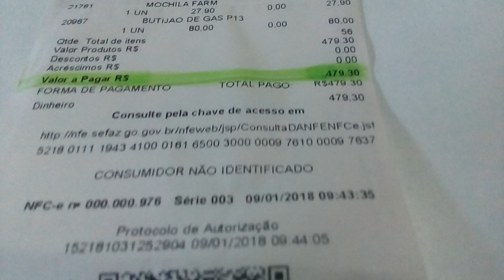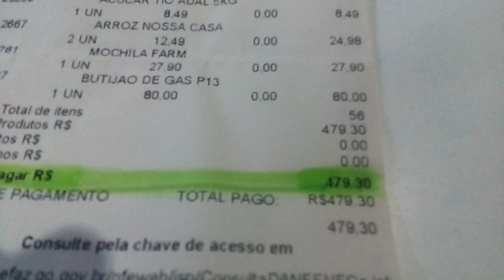Impostos, em todas as compras - 254